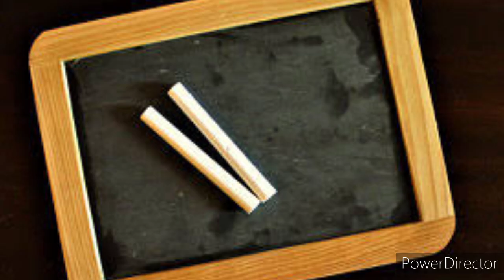సరస్వతి దేవి పూజ part1#నైవేద్యాలుదీపం పెట్టే పద్దతిపిల్లలికి బొట్టు పెట్టె పద్దతిmore information